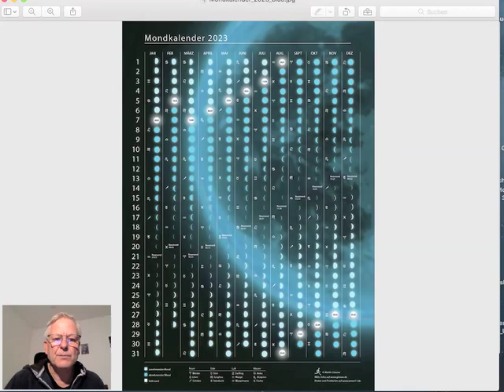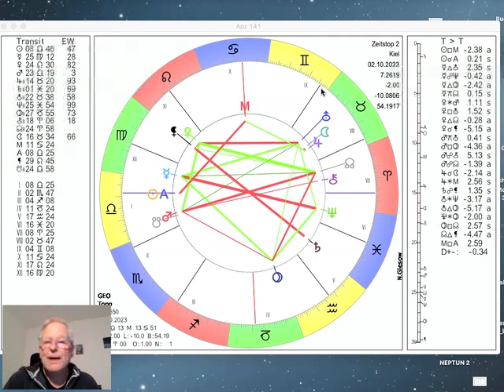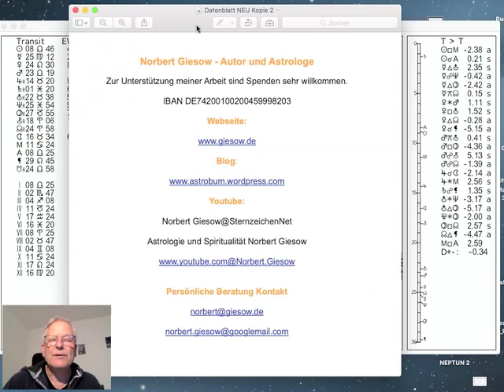Tageshoroskop Montag 2. Oktober 2023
und präsentieren das Tages-Horoskop vom 02. Oktober 2023 interpretiert vom Astrologen Norbert Giesow. Diese Tage steht Merkur im Fokus. Heute läuft er aus der Jungfrau in die Opposition zum Neptun (17.34Uhr). Am Dienstag macht Merkur ein Trigon zu Pluto. Am Donnerstag wechselt Merkur in die Waage. Der abnehmende Mond bewegt sich heute durch den Stier und wechselt morgen am Dienstag um 7.03Uhr in die Zwillinge. Lilith wechselt am Dienstag in die Jungfrau, mehr dazu im Video. Das nächste Tageshoroskop kommt wegen dem Feiertag morgen in Deutschland am Mittwoch.

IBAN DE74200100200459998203